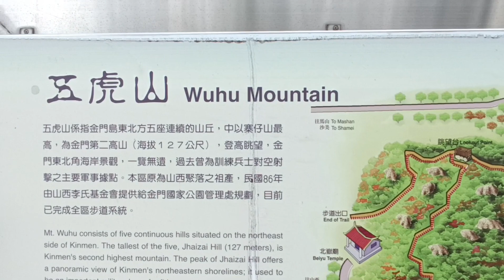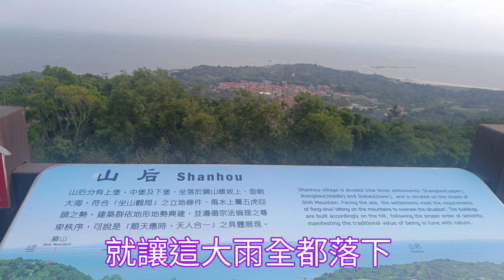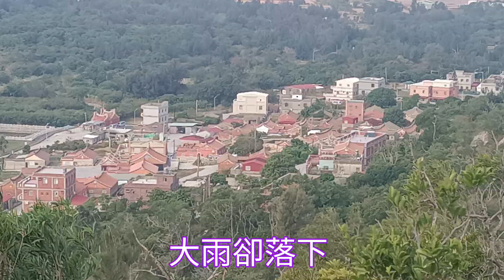五虎山 ∣ 《就讓這大雨全部落下》 容祖兒 汪蘇瀧 ∣攝影.剪輯.製作：張雲萍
本頻道僅為宣傳推廣優秀音樂作品 若喜歡他們的音樂請購買歌曲支持 音樂版權為歌手本人及其音樂公司所有，本頻道僅提供試聽，宣傳推廣，請選擇正版購買管道支援音樂人。
如版權方認為該影片有侵犯的行為，請與本頻道聯繫，本頻道將會徹底刪除該部影片。